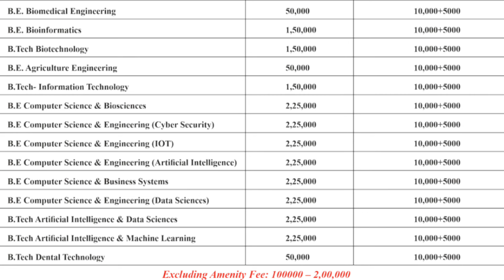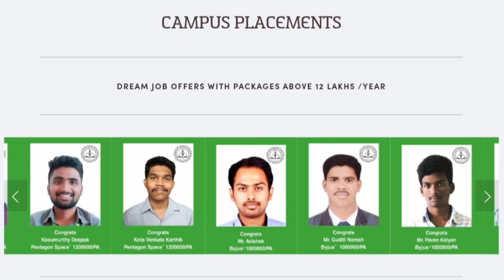Saveetha University Admission 2024 | Fees & Placement | Students live Review | SIMATS